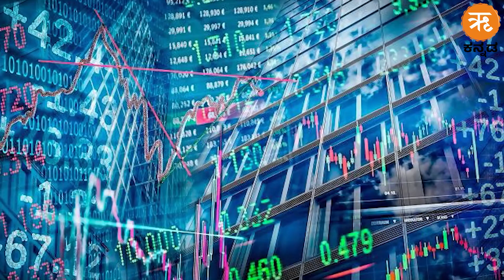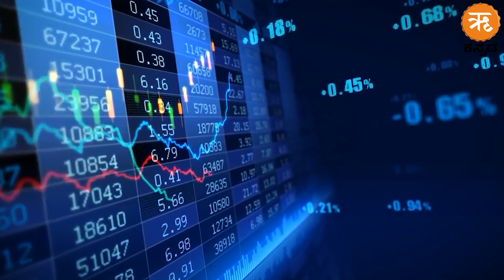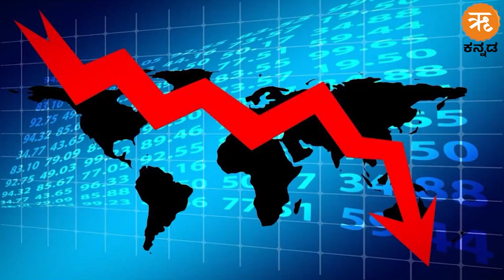"ಈ ಭಾರತವು ವಿಭಿನ್ನವಾಗಿದೆ..." | ಭಾರತದ ಬಗ್ಗೆ ಮೋರ್ಗನ್ ಸ್ಟಾನ್ಲಿ ವರದಿ | Morgan Stanley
"ಈ ಭಾರತವು 2013 ರಲ್ಲಿದ್ದಕ್ಕಿಂತ ಭಿನ್ನವಾಗಿದೆ" ಎಂದು ಮೋದಿಯವರ  ಸರ್ಕಾರದ ಅಡಿಯಲ್ಲಿ ಭಾರತದ ಪರಿವರ್ತನೆಯ ಬಗ್ಗೆ ಮೋರ್ಗನ್ ಸ್ಟಾನ್ಲಿಯ ವಿವರವಾದ ವರದಿ ಹೇಳಿದೆ. ಈ ಬಗ್ಗೆ ಪ್ರಮುಖ ಮಾಹಿತಿಗಳನ್ನು ತಿಳಿಯಿರಿ.

As India expands its global footprint, US-based investment banking company Morgan Stanley has lauded country’s growth story. The report, ‘India Equity Strategy and Economics: How India Has Transformed in Less than a Decade’ highlighted India’s growth story.